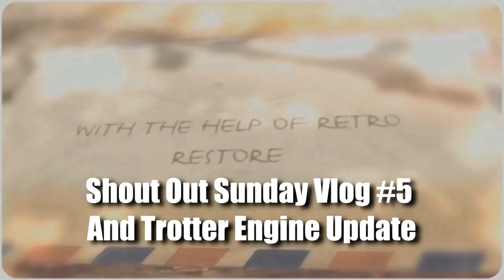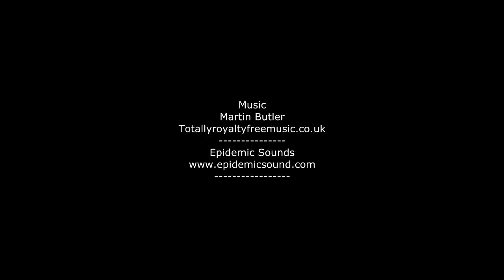Shout Out Sunday Vlog #5 And Trotter Engine Update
Time for our weekly update and shout out's plus a look at the Reliant Engine

Retrorestore
MMXVIII